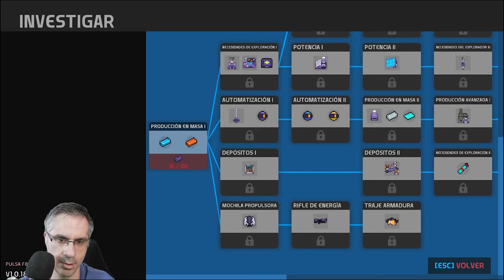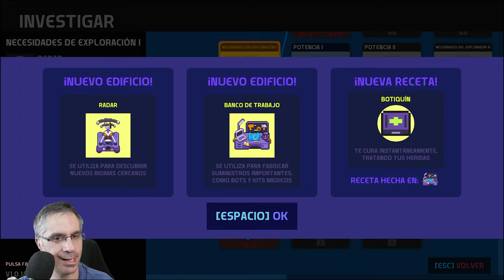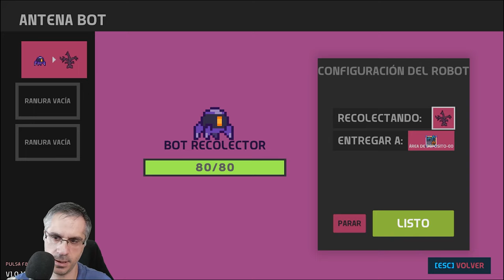NUEVO JUEGO ADICTIVO !! - NOVA LANDS EP 01 | Killersamus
Nova Lands un genial juego donde se mezcla Forager, No mans sky y Gestion de Factorias ! un pasote ya disponible en steam y con mi link de instagaming rebajado !